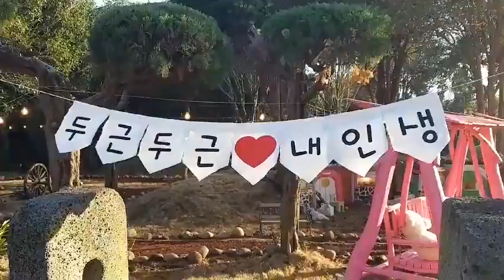제주 파더스가든 - 제주 테마관광지로 최고 인기이다. 모든 탐방객들에게 지친 일상에서의 피로를 풀어주는 힐링으로 추억과 감동을 안겨주는 곳이다.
제주의 자연은 계절별로 제주만의 색다른 아름다움을 간직한다.
감귤수확이 한창인 제주 황금색 감귤따기체험과 겨울이면 제주의 아픈역사를 상징하는 수백종의 동백꽃 군락지로 변신하여 제각기 이 곳을 찾는 모든 탐방객들에게 지친 일상에서의 피로를 풀어주는 힐링으로 추억과 감동을 안겨주는 곳 제주 파더스 가든이다.

아름다운 제주 자연속에서 삶의 의미를 찾아가며 무한행복을 열어주는 곳, 여기가 제주 서귀포시의 관광 일번지 자연주의 문화 테마파크 ‘파더스가든’이다.

 파더스가든은 본래 1966년 설립되어 총 8개의 농장과 약 300여종, 500만 그루의 조경 식재를 보유·분양해 온 제주 최대 규모의 조경수 농장인 ‘대성농장’의 터전 위에 자연주의 문화 테마파크로서의 색체를 더해 조성되고 있다.

최근에는 최고의 포토존으로 천국의 계단이 조성되어 이곳을 찾는 사람들에게 인기다.

그리고 다양한 동물농장이 조성되어 있어 어린이들에게는 최고의 인기랍니다.

하곤철 대표는 감각적인 조경디자인을 실현해 온 대성조경의 모든 역량과 기술력을 투입, 자연과 문화, 예술이 살아 숨 쉬는 공간인 파더스가든을 선보이고 있다.

봄,여름,가을,겨울 계절별로 볼거리가 있는 핑크뮬리+귤따기체험+팜파스축제+동물체험농장+천국의 계단+ 동백로 1966은 동백정원과 동백나무길로 조성 된 동백 테마 공간이다.

수천여 그루의 동백나무와 다양한 포토존이 있다.

위치 : 제주 서귀포시 안덕면 병악로 44-33
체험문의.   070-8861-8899